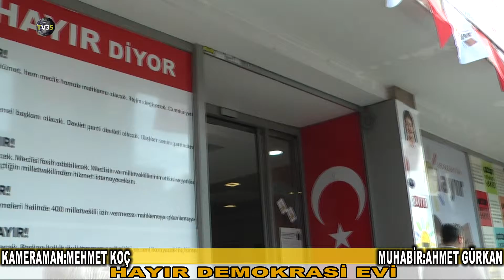HAYIR DEMOKRASİ EVİ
HAYIR  DEMOKRASI EVINDE  BAŞKANLA  RÖPORTAJIMIZ